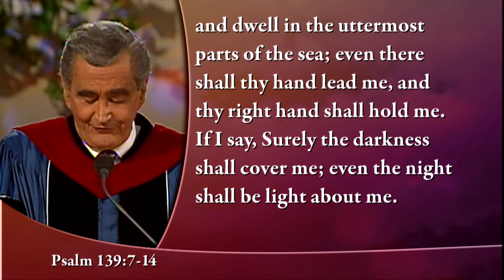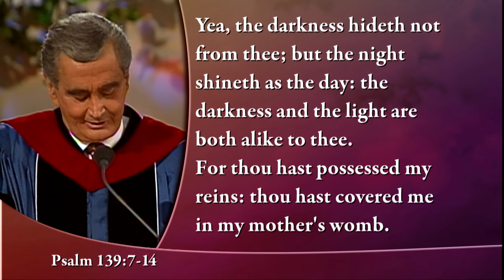Kennedy Classics - Fearfully and Wonderfully Made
Years ago an Australian newspaper told of a woman mistakenly deported from Australia to the Philippines. There a group of Roman Catholic nuns cared for her and let her live with them at a hospice home they operated. During her four years at the hospice, her family did not know where she was and thought she had died. They were heartbroken.

The newspaper headline read: “Wrongfully-Deported Woman Found Living Among the Dying.” We also live among the dying—with a modern day “slaughter of the innocents” taking place in our midst through the abortion of preborn children—in large part through a denial of their basic humanity.

Yet the scripture tells us that each of these little ones was made in the image of God. Dr. D. James Kennedy shares more in his message: “Fearfully and Wonderfully Made.”